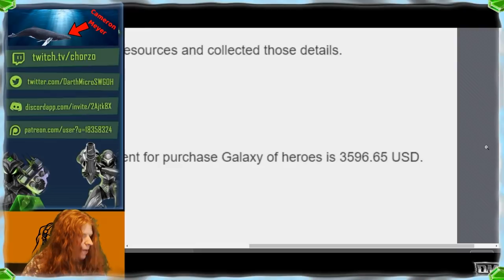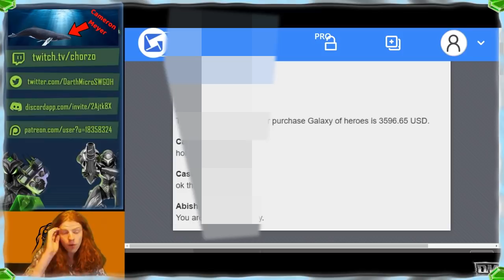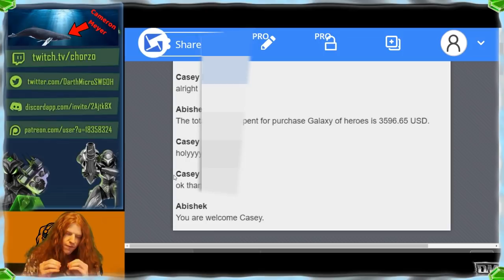HOW MUCH I SPENT ON SWGOH